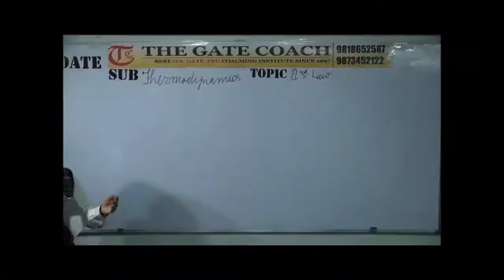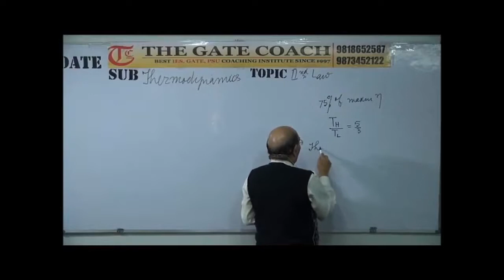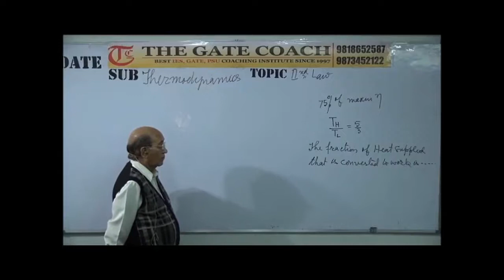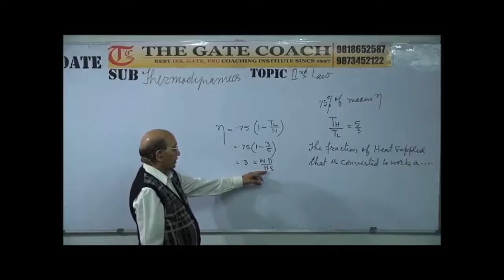Thermodynamics: Heat Engine problem by The Gate Coach Faculty Dr. A. K. Saluja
Application of Second law of Thermodynamics.
Heat Engine and its efficiency.